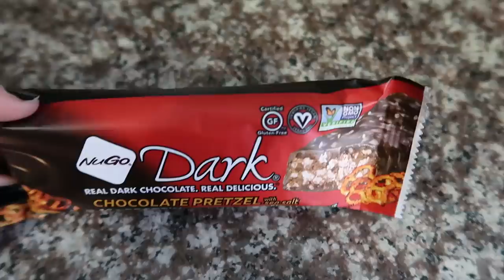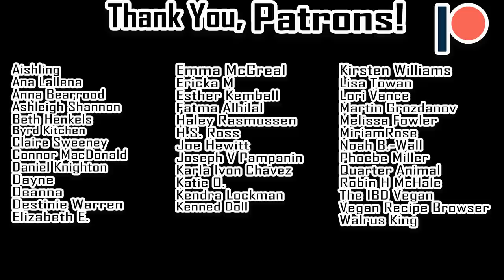What I Ate Today On A Vegan Diet (100+ Grams of Protein)